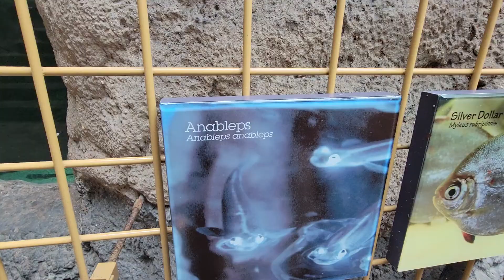Aquarium in New Orleans